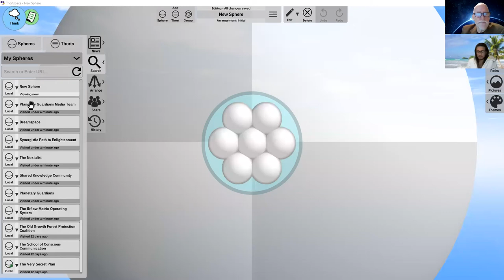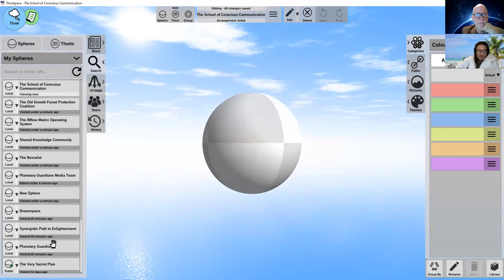5 Ease Out: 201015 6 Connect & Unify: Raamayan Unifies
Raamayan and  Captain Sweep unite. Raamayan is reflecting...yet again...on his unifying central reference point.